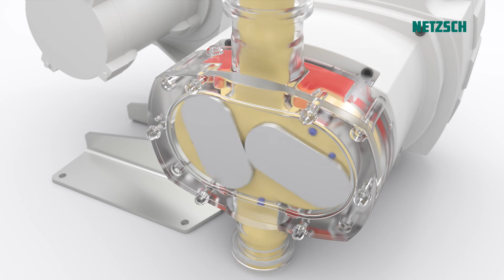TORNADO® T.Sano® Drehkolbenpumpe im glatten Design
Mit der ölfreien TORNADO® T.Sano® im glatten Design von NETZSCH pumpen Sie selbst anspruchsvollste Medien unter Einhaltung strengster Hygienevorschriften. Durch die produktschonende und pulsationsfreie Förderung eignet sie sich besonders für die Lebensmittel- und Getränkeindustrie.